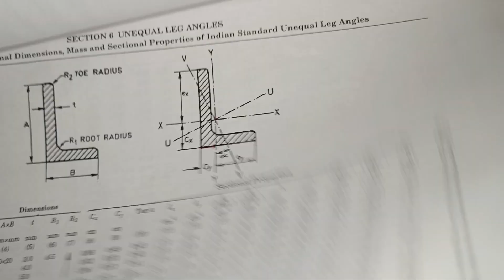Unit:3 | Tension Member | Types:17 | Numerical | Prashant YT | BE Civil | Working state method